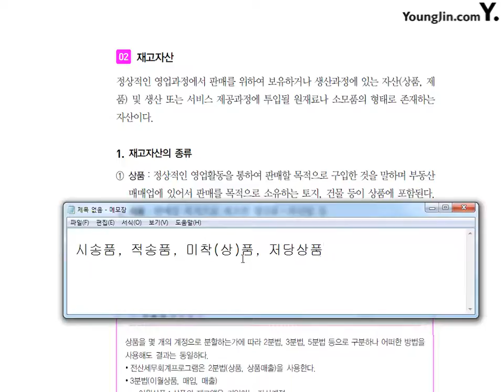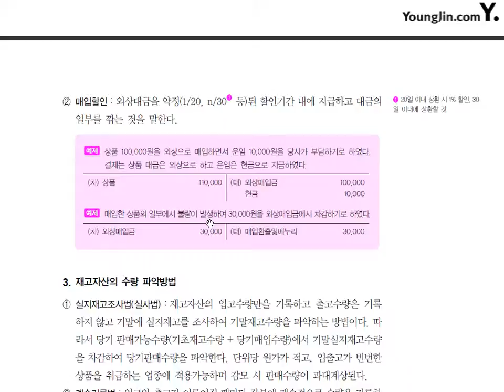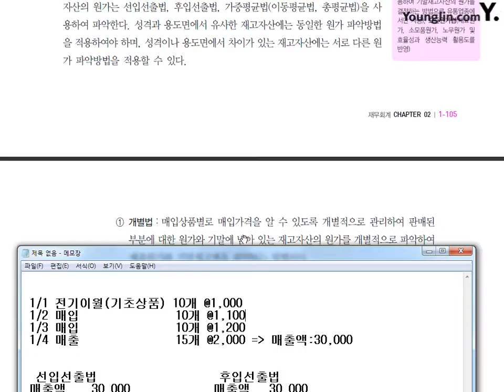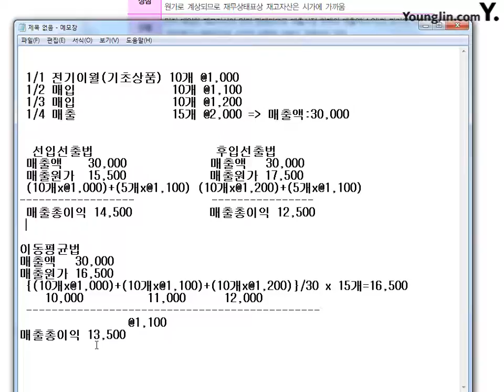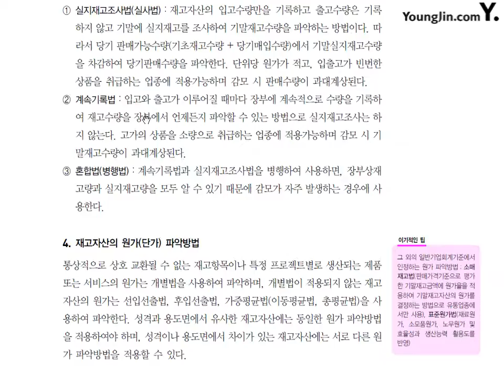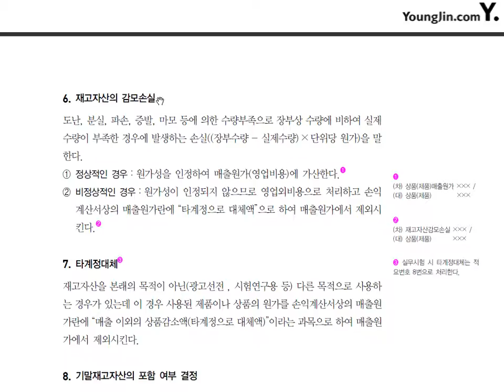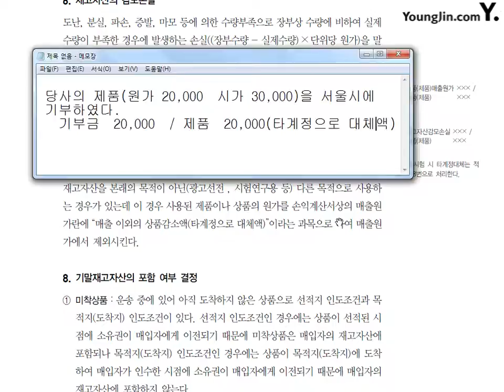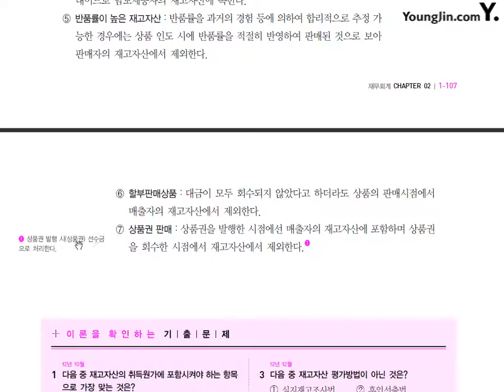[전산회계1급 이론+실무] 제13강 재고자산